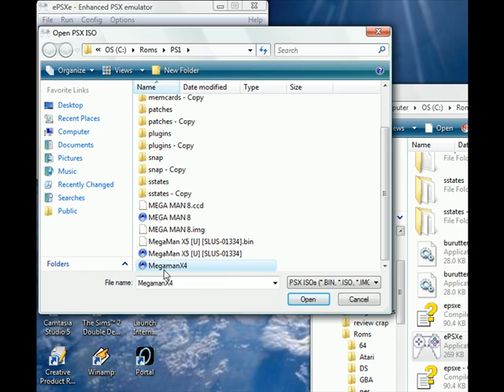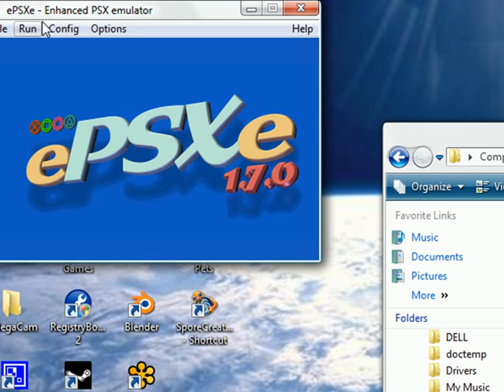Let's Play Megaman X4: The Space Port... (Part 10)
After taking back all of the cities occupied by the Reploforce army, Zero heads back to base... Only to find out the Reploforce army has created a space station with a cannon ready to fire at earth! Zero turns to Iris to advice, but Iris had already left with the Reploids at the space port; Zero follows. Zero confronts the Colonel of the Reploforce army once again and they have a duel to the death. Zero finishes the Colonel with a slash to the head and the Colonel surrenders. The Colonel tells Zero to give a message to Iris.

"Your brother died happily..."

Zero was victorious... but for how long?